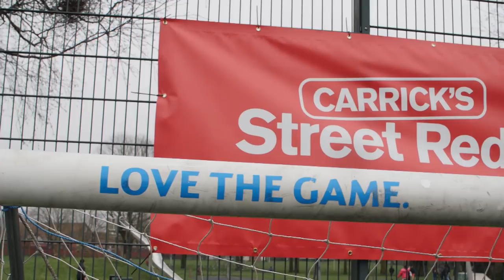Michael Carrick launches Carrick's Street Reds!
Manchester United Foundation has joined forces with Michael Carrick and relaunched a Street Reds project for young people in his name.

Michael Carrick was at Old Trafford Sports Barn tonight to officially launch ‘Carrick’s Street Reds’ – a Manchester United Foundation project to be funded for the next three years by the Michael Carrick Foundation, through money raised from Michael’s testimonial in June 2017. Manchester United Foundation uses the power of football to engage and inspire young people to build a better life for themselves and unite the communities in which they live. Dedicated staff deliver educational and community outreach programmes to help young people make positive choices in their lives.